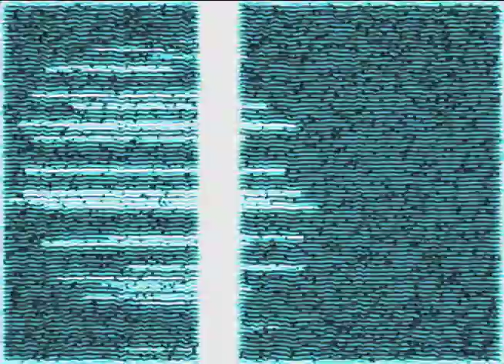intro video RESET 6 17 09